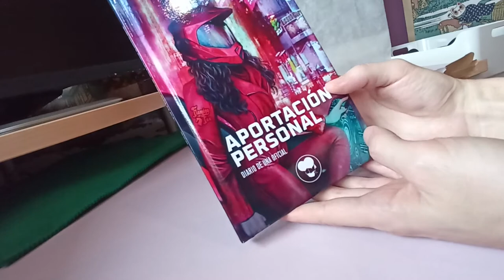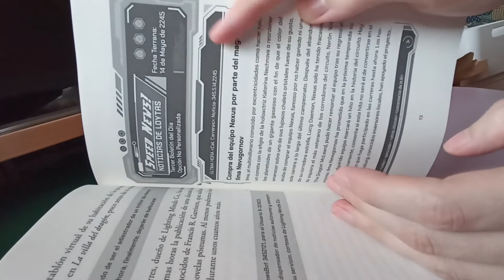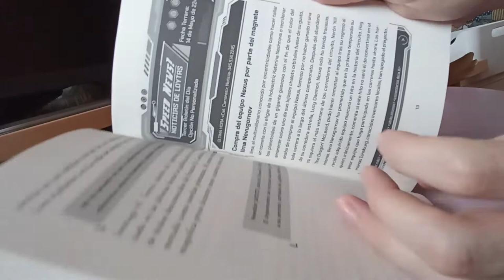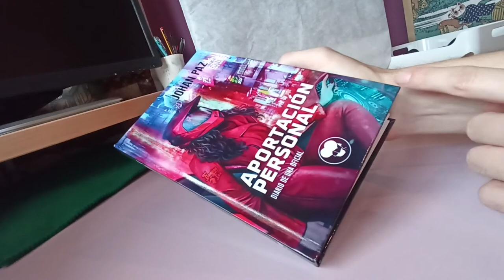Unboxing de Aportación Personal (Johan Paz)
Os enseño lo bonica que ha quedado la nueva edición y en tapa dura de 'Aportación Personal', una novela corta de Johan Paz. Incluye además un relato inédito: «Lena llega a Loytas».